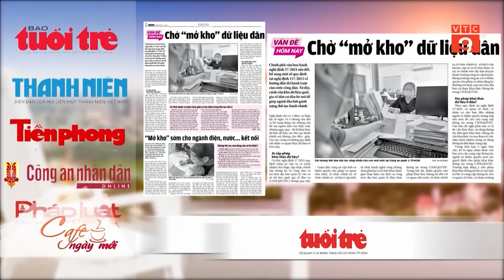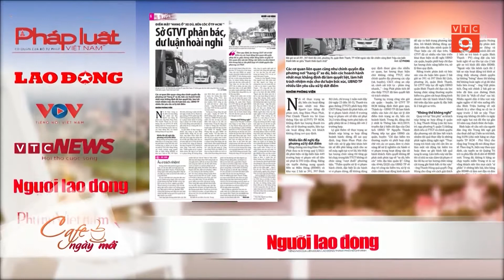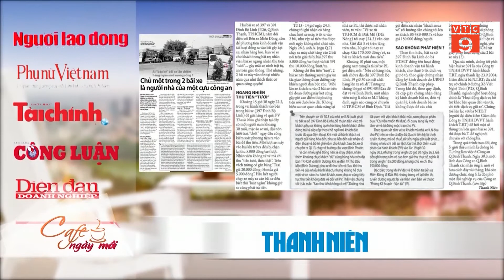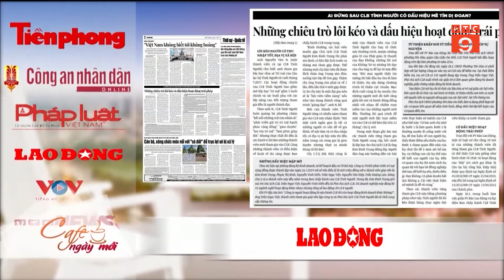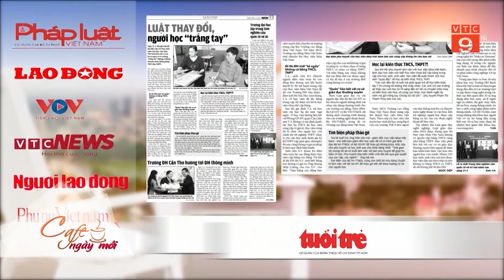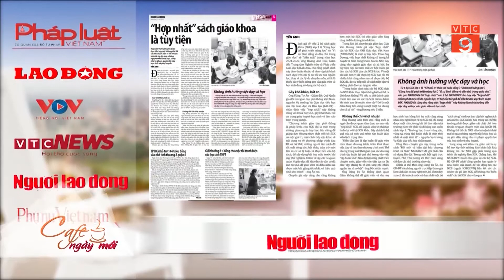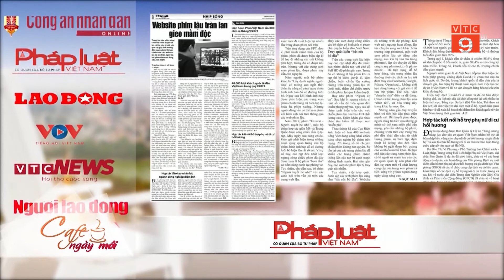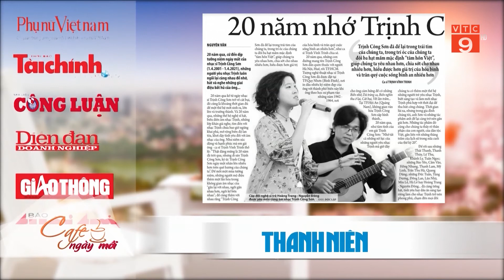ĐIỂM BÁO 01/04/2021 | VTC9